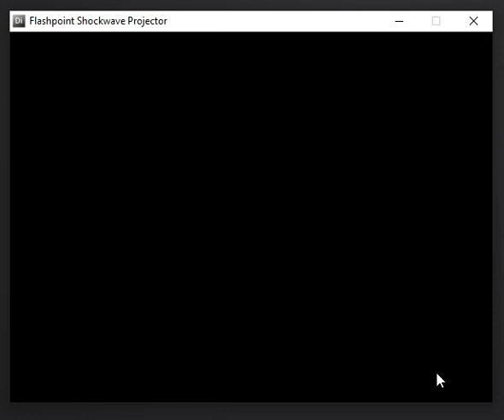Lumberjack Games Game Playthrough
You can access and play this game today using Flashpoint!

Original Description:
Compete in various Lumberjack game events and win the trophy!